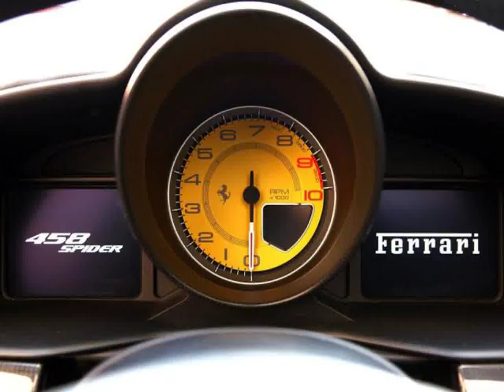THE BEST Ferrari enzo for sale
cheapest ferrari 2015
best ferrari car